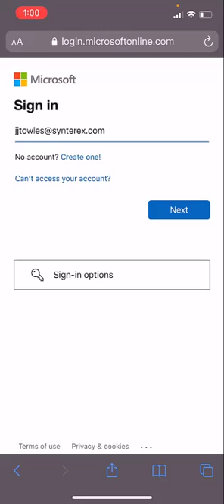Demo of how the Azure SSO Extensions Works on iOS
A quick demo showing how the Azure SSO extension works on iOS